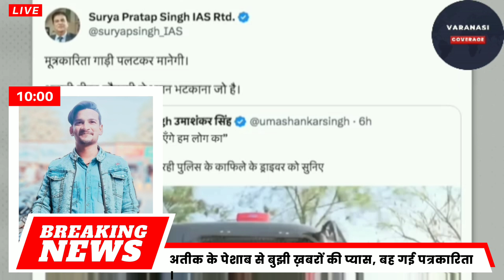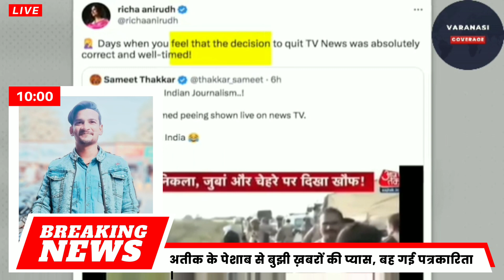अतीक के पेशाब से बुझी ख़बरों की प्यास, बह गई पत्रकारिता । RISHUPATHAK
केवल स्वाद बताना रह गया था। वो भी बता ही देते। आज से टीवी में मूत्र पत्रकारिता की शुरुआत हुई है। डर के आगे हमेशा जीत नहीं होती है। चैनलों ने बताया है कि डर के आगे जीत नहीं, अतीक अहमद का मूत है।

Retired IAS Surya Pratap Singh criticised the media after watching the live media coverage of Atiq Ahmed urinating. At the same time, senior journalists Ajay Kumar and Richa Anirudh also made fun of media reporting on Atiq Ahmed.